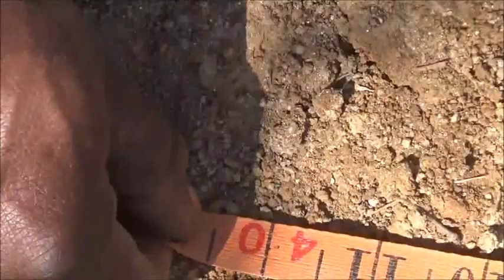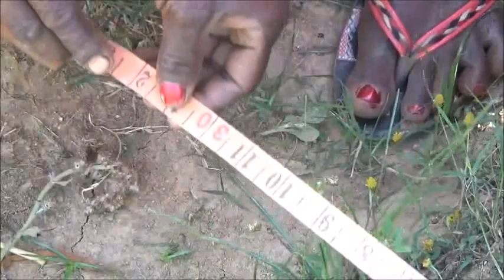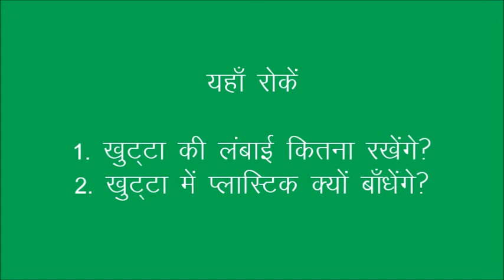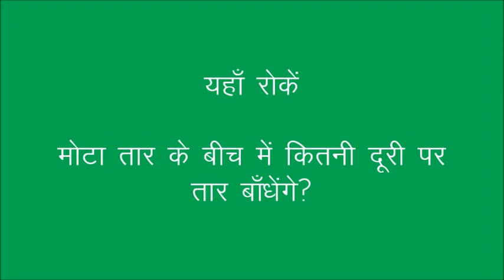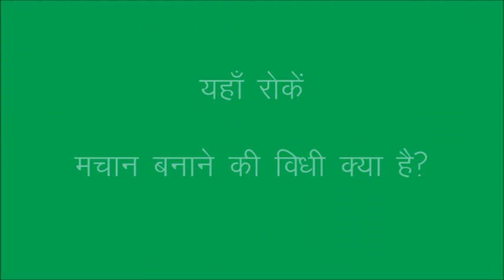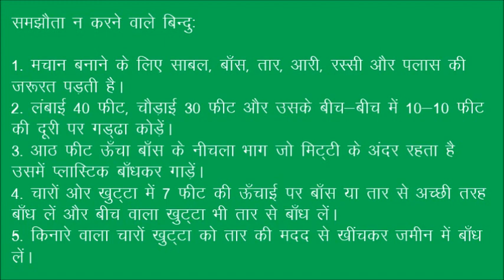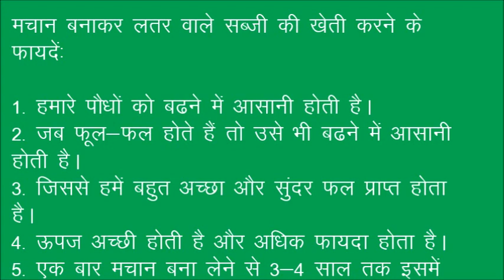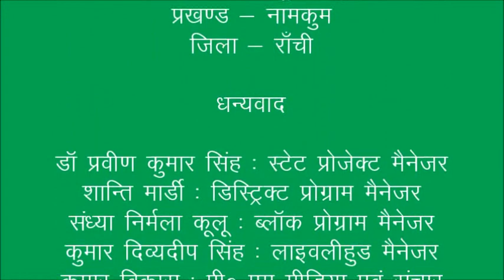Machan Vidhi se Latar Wali Sabji ki Kheti_Sadri_JLSPS_DG